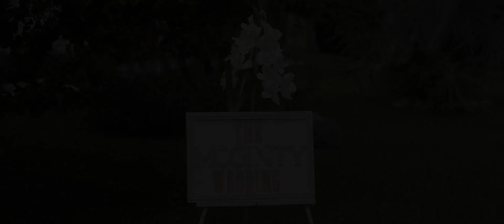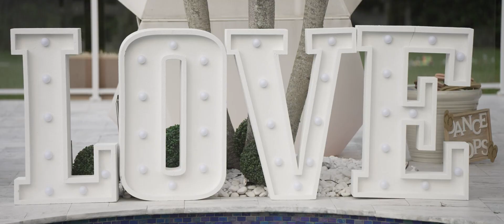PHOTOGRAPHY WEDDING HIGHLIGHT VIDEO PATRICK & MICHELE MCGINTY